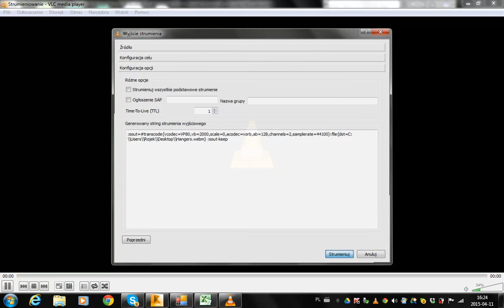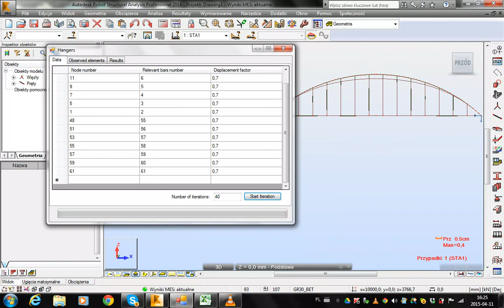Hangers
Arch bridge hangers prestressing sequence in Robot Structural Analysis C#.net